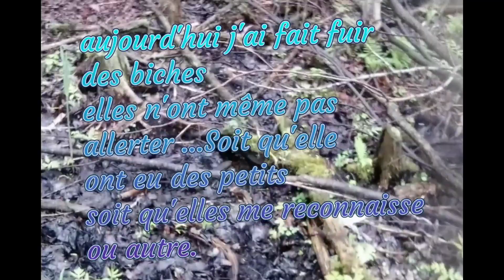#439 je viens de placer la caméra Nouvelle Esset je l'ai mise a vidéo au lieu de photos😁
j'ai fait des tests cher moi et le son n'était pas présent mais au moins la il y avait du mouvement aucun bog. Bouffe a chat et le tour est jouer pour la petite hermine(j'espère)!